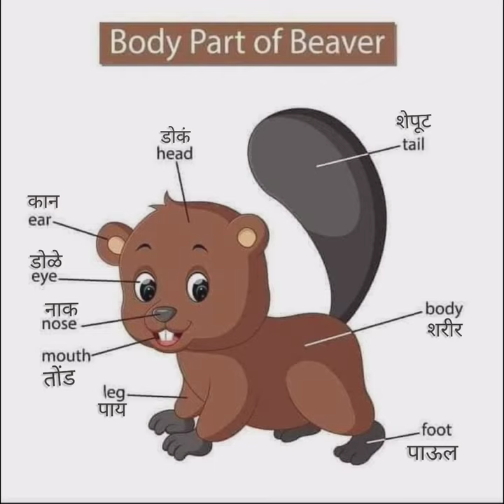Body Part of Beaver.Daily English Vocabulary (*@Learn English with Nilam*)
Learn to speak read and write English.The fastest, easiest and most fun way to learn English Daily English Vocabulary ( *@Learn English with Nilam*)